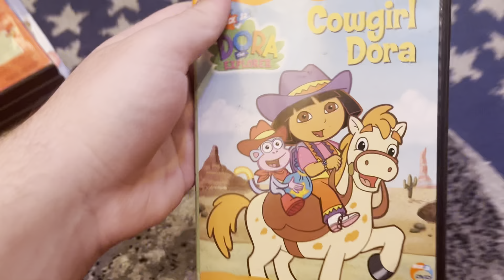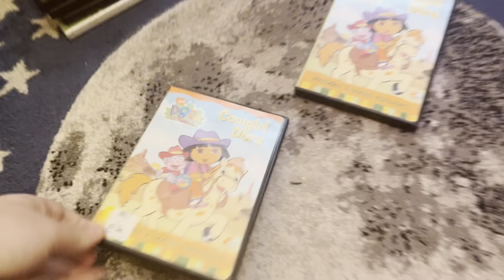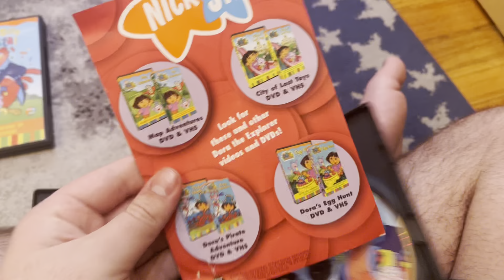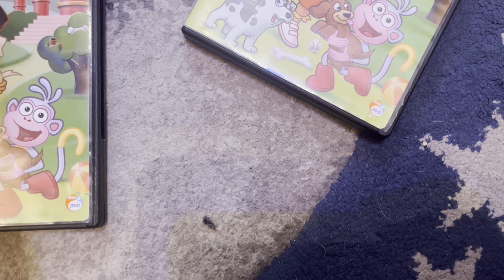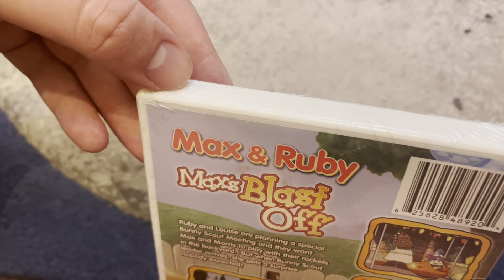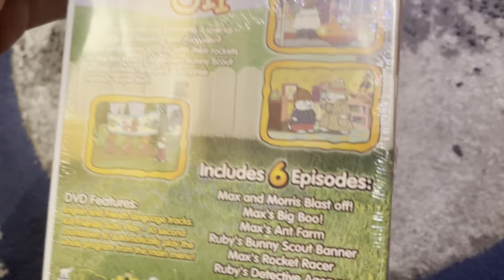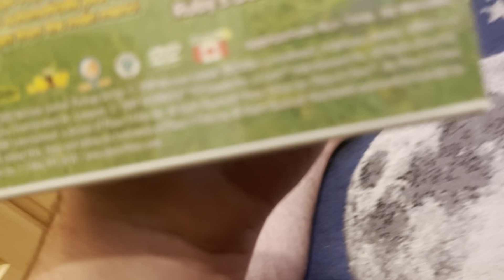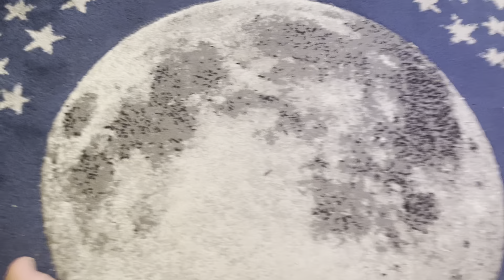DVD Update For February 26th, 2024